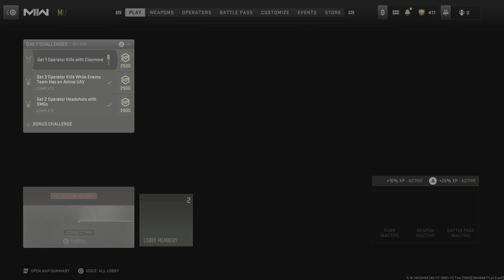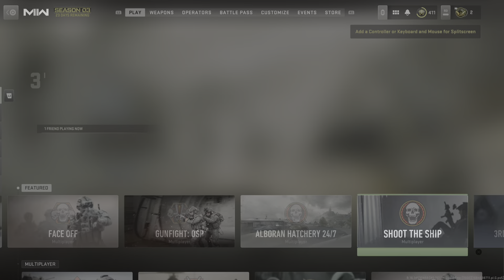COD With The Boys Part 13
This is sadly going to be the last episode. My friends and I aren't enjoying the game anymore and we feel like it's a chore to play now, we might come back to a different cod or if we see good changes.